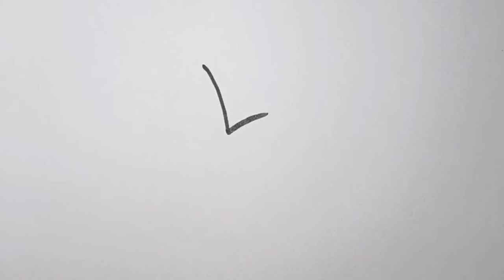How To Draw a Fish From Letter-L || Fish Easy Drawing Step By Step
You😱can watch everyday with a new drawing 🥰
Ok!!  Good Bye 🤭🤭🤭
see you next drawing🦄🦄🦄
Thanks🌾🏵️🌺

💠Hashtag™️